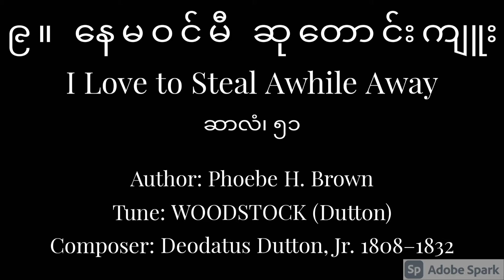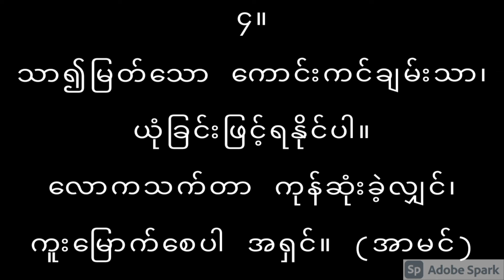၉။ နေမဝင်မီ ဆုတောင်းကျူး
၉။ နေမဝင်မီ ဆုတောင်းကျူး
I Love to Steal Awhile Away

၁။ နေရောင်မကွယ်မလွန်မီခင်၊ လောကရှုပ်ထွေးခြင်းမှ၊
ခဏမျှသော အချိန်ယူကာ၊ ကိုယ်တော်ထံ တိုးဝင်ချင်။

၂။ နှစ်ကိုယ်တည်းသာ တွေ့ကြုံနိုင်ရာ၊ ဆိတ်ငြိမ်သောဌာနတွင်၊
နောင်တမျက်ရည်များ စီးယိုကာ၊ ကတိတော် တောင်းလျှောက်ချင်။

၃။ လွန်ပြီးကောင်းကြီးများ ရေတွက်ခါ၊ ရှေ့၌လည်း ထိုနည်းပင်၊
စုံစမ်းနှောင့်ယှက်တွေ့ကြရလျှင်၊ ခွန်အားသာ တိုးစေပါ။

၄။ သာ၍မြတ်သော ကောင်းကင်ချမ်းသာ၊ ယုံခြင်းဖြင့်ရနိုင်ပါ၊
လောကသက်တာ ကုန်ဆုံးခဲ့လျှင်၊ ကူးမြောက်စေပါ အရှင်။ (အာမင်)

ဆာလံ၊ ၅၁
ဘုရားသခင်၊ ကျေးဇူးပြုချင်သော စေတနာ စိတ်တော်ရှိသည်အတိုင်း၊ အကျွန်ုပ်ကိုသနားတော်မူပါ။ စုံမက်တော်မူခြင်း ကရုဏာများပြားသည်နှင့်အညီ၊ အကျွန်ုပ်လွန်ကျူးခြင်း အပြစ်ကိုဖြေတော်မူပါ။
၂ ဒုစရိုက်အညစ်အကြေးကို အကုန်အစင် ဆေးကြော၍၊ အကျွန်ုပ်ကို သန့်ရှင်းစေတော်မူပါ။
၃ အကျွန်ုပ်လွန်ကျူးပါပြီဟု ဝန်ချလျက် ကိုယ် အပြစ်ကို အစဉ်မပြတ် အောက်မေ့လျက်နေပါ၏။
၄ ကိုယ်တော်ကို ပြစ်မှားပါပြီ။ ကိုယ်တော်ကိုသာ ပြစ်မှား၍ မျက်မှောက်တော်၌ပင် မတရားသောအမှုကို ပြုပါပြီ။ သို့ဖြစ်၍ မိန့်တော်မူချက်သည် ဖြောင့်ပါ၏။ တရားစီရင်တော်မူချက်သည် အပြစ်လွတ်ပါ၏။
၅ အကျွန်ုပ်သည် မွေးစကပင် အပြစ်ပါလျက် ရှိ၏။ အမိဝမ်းထဲမှာ ပဋိသန္ဓေယူစဉ်ပင် အပြစ်စွဲ၏။
၆ ဟုတ်မှန်ဖြောင့်မတ်သော စိတ်နှလုံးကို နှစ်သက် တော်မူသည်ဖြစ်၍၊ အကျွန်ုပ်၏ စိတ်နှလုံးထဲမှာ ပညာကို သွန်သင်တော်မူပါ။
၇ အကျွန်ုပ်ကို စင်ကြယ်စေခြင်းငှါ၊ ဟုဿုပ်ပင် ညွန့်နှင့် သန့်ရှင်းခြင်းမင်္ဂလာကို ပေးတော်မူပါ။ အကျွန်ုပ် ကို မိုဃ်းပွင့်ထက်သာ၍ ဖြူစေခြင်းငှါ ဆေးကြောတော် မူပါ။
၈ စိတ်သက်သာဝမ်းမြောက်ခြင်း ရှိမည်အကြောင်း စကားကို အကျွန်ုပ်အားကြားစေတော်မူပါ။ သို့ပြုလျှင်၊ ချိုးဖဲ့တော်မူသော အရိုးတို့သည် ရွှင်မြူးခြင်းရှိကြပါလိမ့် မည်။
၉ အကျွန်ုပ်လွန်ကျူးခြင်း ဒုစရိုက်တို့မှ မျက်နှာ တော်လွှဲ၍၊ အကျွန်ုပ် အပြစ်ရှိသမျှတို့ကိုလည်း ဖြေတော် မူပါ။
၁၀ အိုဘုရားသခင်၊ အကျွန်ုပ်အထဲ၌ စင်ကြယ် သောနှလုံးကို ဖန်ဆင်းတော်မူပါ။ မြဲမြံတည်ကြည်သော သဘောကို အသစ်ပြုပြင်တော်မူပါ။
၁၁ အကျွန်ုပ်ကို အထံတော်ထဲက နှင်ထုတ်တော် မမူပါနှင့်။ သန့်ရှင်းသောဝိညာဉ်တော်ကို ရုပ်သိမ်းတော် မမူပါနှင့်။
၁၂ ကယ်တင်တော်မူခြင်းနှင့်ယှဉ်သော ဝမ်းမြောက်ခြင်း အခွင့်ကို ပြန်၍ ပေးသနားတော်မူပါ။ ကြည်ညိုသော စေတနာစိတ်သဘောသည် အကျွန်ုပ်ကို ထောက်မပါ စေသော။
၁၃ အကျွန်ုပ်သည်လည်း မတရားသောသူတို့အား တရားလမ်းကို ပြသသွန်သင်ပါမည်။ အပြစ်ရှိသော သူတို့သည် ကိုယ်တော်ထံသို့ ပြန်ကြပါလိမ့်မည်။
၁၄ အိုဘုရားသခင်၊ အကျွန်ုပ်ကို ကယ်တင်တော် မူသောဘုရား၊ လူအသက်ကို သတ်ခြင်းအပြစ်နှင့် အကျွန်ုပ်ကို ကင်းလွတ်စေတော်မူပါ။ တရားသဖြင့် စီရင်တော်မူခြင်းကို အကျွန်ုပ်လျှာသည် ရွှင်လန်းစွာ သီချင်း ဆိုပါမည်။
၁၅ အိုထာဝရဘုရား၊ အကျွန်ုပ်၏ နှုတ်ကို ဖွင့်တော် မူပါ။ ဂုဏ်ကျေးဇူးတော်ကို ချီးမွမ်း၍ မြွက်ဆိုပါမည်။
၁၆ ယဇ်ပူဇော်ခြင်းကို အလိုတော်မရှိ။ သို့မဟုတ် လျှင် ယဇ်ပူဇော်ပါမည်။ မီးရှို့သော ယဇ်ပူဇော်ခြင်းကိုပင် နှစ်သက်တော်မမူ။
၁၇ ဘုရားသခင်နှစ်သက်တော်မူသော ယဇ်မူကား၊ ကျိုးပဲ့သောစိတ်ပေတည်း။ အိုဘုရားသခင်၊ ကိုယ်တော် သည် ကျိုးပဲ့ကြေမွသော နှလုံးကို ငြင်းပယ်တော်မမူ တတ်ပါ။
၁၈ စေတနာစိတ်တော်ရှိ၍ ဇိအုန်တောင်ကို ကျေးဇူးပြုတော်မူပါ။ ယေရုရှလင်မြို့ရိုးကို တည်စေတော် မူပါ။
၁၉ ထိုအခါတရားသဖြင့် ပူဇော်သောယဇ်၊ မီးရှို့ သောယဇ်၊ တကိုယ်လုံးမီးရှို့သောယဇ်နှင့် မွေ့လျော်တော် မူလိမ့်မည်။ ထိုအခါ ယဇ်ပလ္လင်တော်ပေါ်မှာ နွားလား တို့ကို ယဇ်ပူဇော်ကြပါလိမ့်မည်။ ဒါဝိဒ်သည် ဗာသရှေဘနှင့်မှားယွင်း၍၊ မရောဖက်နာသန်၏ဆုံးမခြင်း ကိုခံပြီးမှ စပ်ဆိုသောဆာလံ။

Composer: D. Dulton
Author:Phoebe H. Brown
Tune:WOODSTOCK (Dutton)
Composer:Deodatus Dutton, Jr. 1808–1832